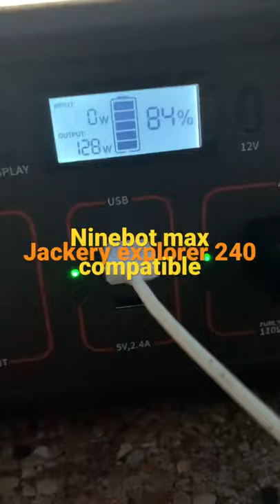Charging my ninebot max with jackery explorer 240